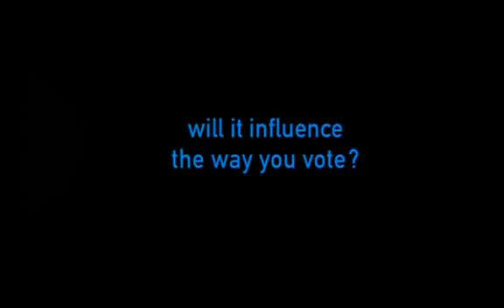Big Brother Australia - Series 4/2004 - TV Promo/Seriously Controversial